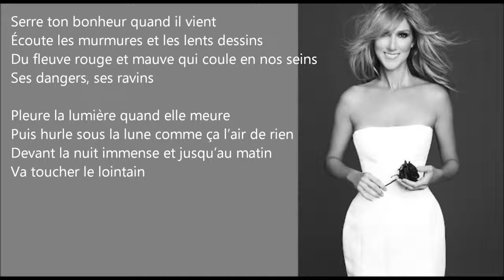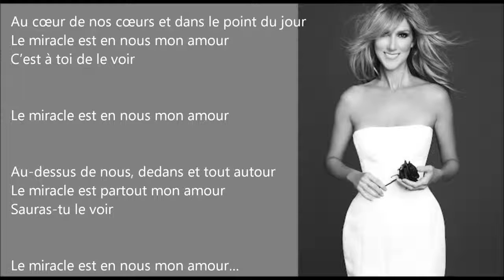Le Miracle - Céline Dion - Lyrics